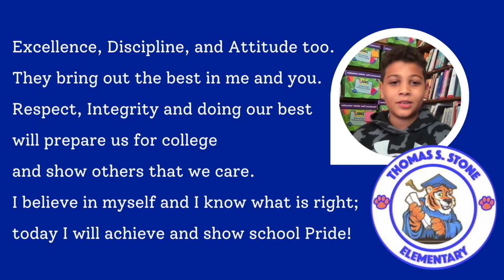TSES Announcements for 4 19 2023